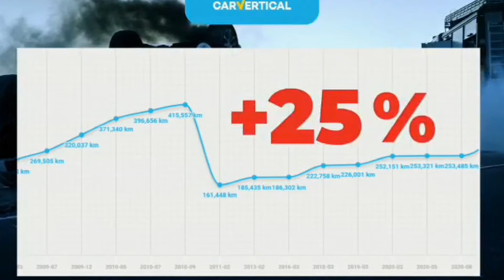Nowa Dostawa Samochodów..Jedziemy na Kolejny Duży Plac w Tym Dniu..1300 Aut do Wyboru..Lato 2024